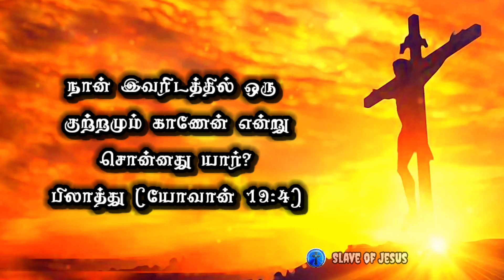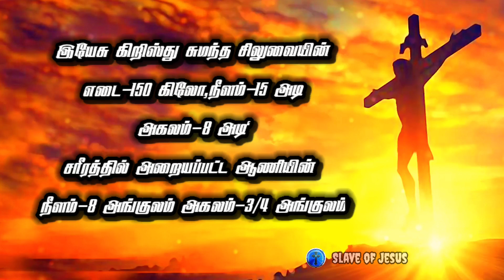இன்றைய வேதவசனம் (15-04-2022), Today's Bible Verse, புனித வெள்ளி